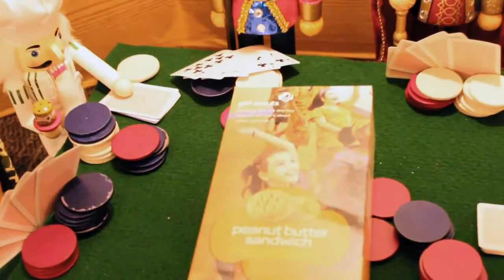Do Si Dos (When Girl Scouts Attack) - Weeknight Poker Night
Don't mess with the girl scouts!
Written by John Szablewski, starring Kyle Mecca, Tim Joyce, Anthony Vitello, Dan Danforth and John Szablewski.